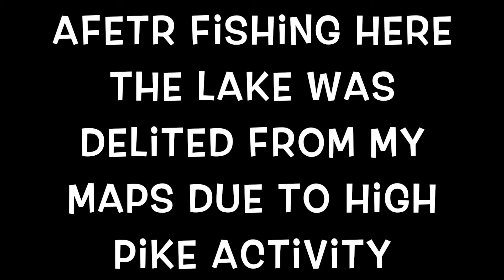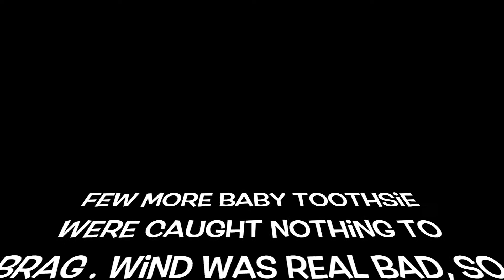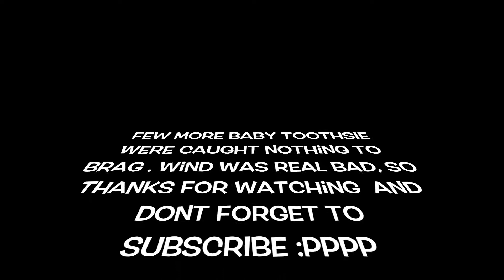Fishing Lake Delavan WI mid summer ( 2017 )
This was the very first time i fished this lake and im sure it will be the last, i lost over 15 lures to pike anything from lucky  craft to strike king, and right after 9 am the boat trafic was insane and seemed like they didnt give two S&^ts abt kayakers .